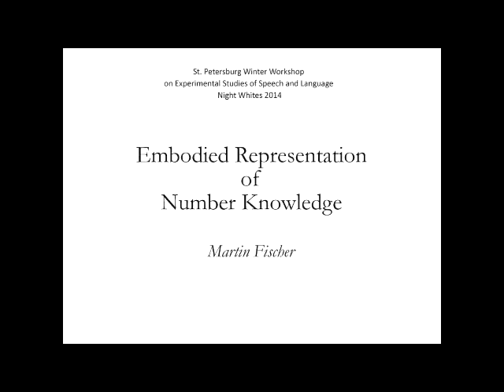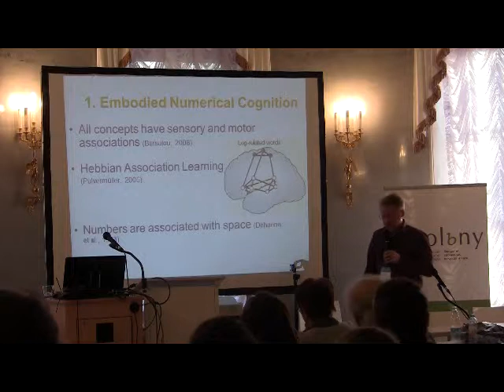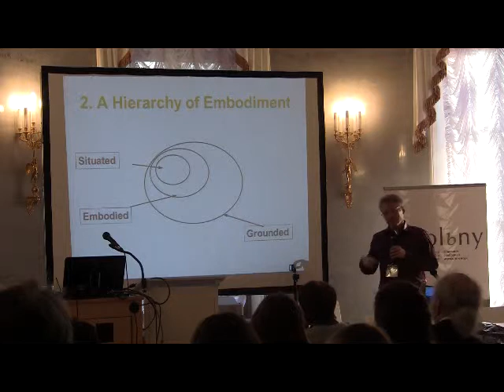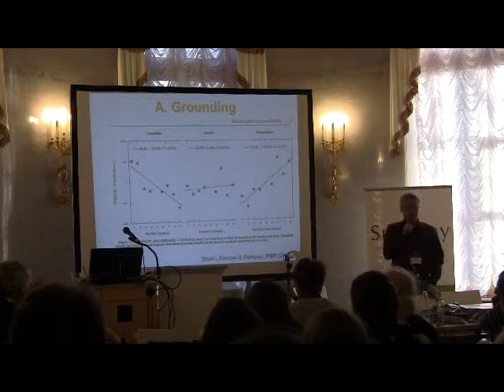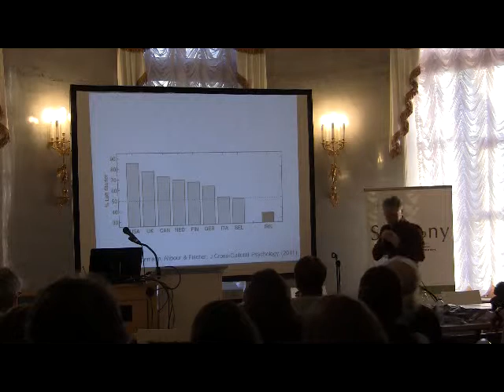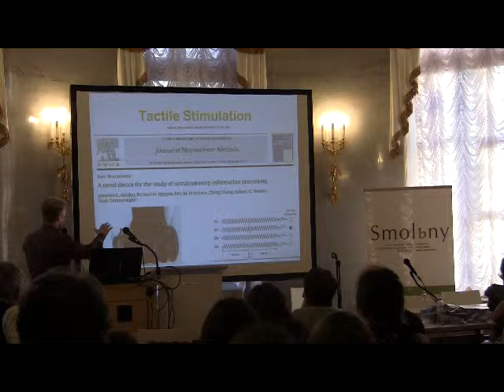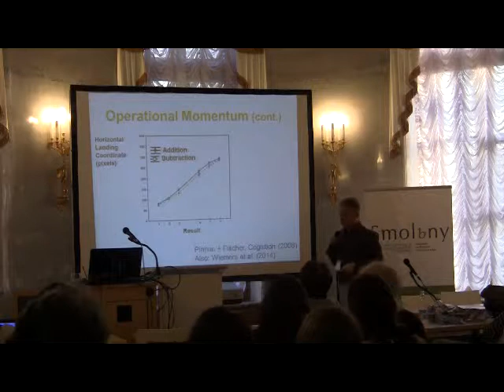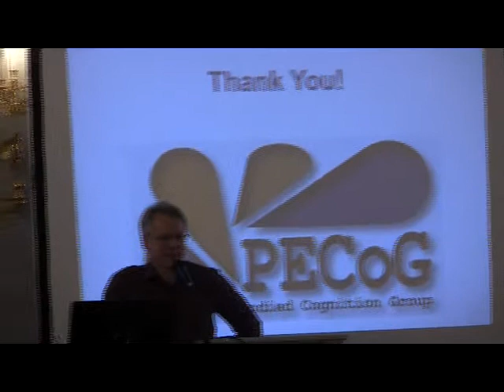Martin Fischer. Embodied Representation of Number Knowledge.